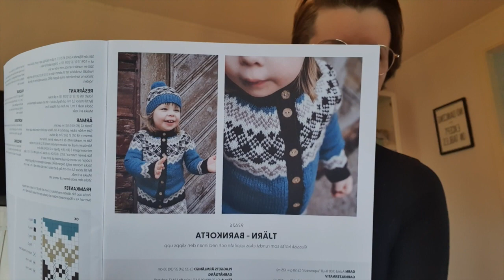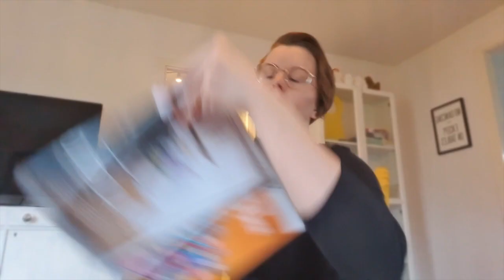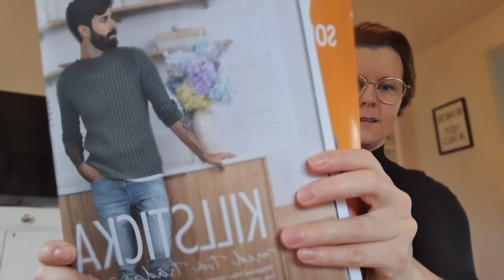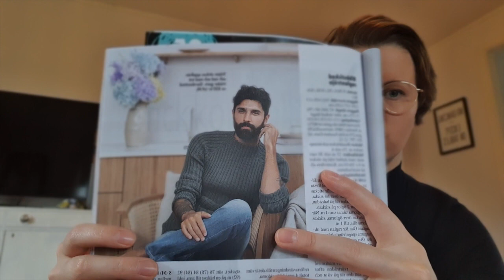Avsnitt 5 - Lövtäcke och sleeve-island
Ravelry:Marigolddiary

Färdiga projekt:

Hermione's Everyday Socks
av Erica Lueder

Octobersock
av Agatha Mo

Magnolia chunky cardigan
av Camilla Vad
Garn: Adlibris 'Camel Cloud'

Pågående projekt

Luna-tröja
av: Anna Dandelion
Garn: Järbo Solo Alpacka